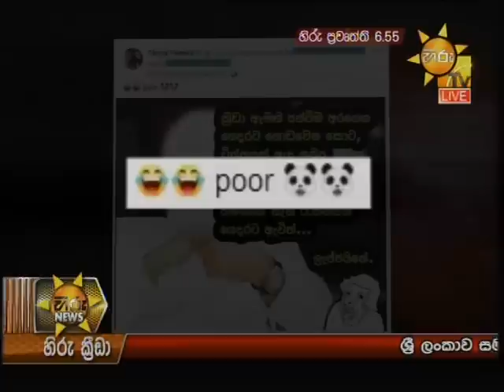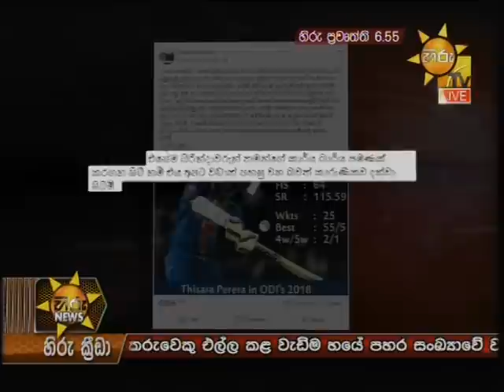Hiru News 6.55 PM | 2019-01-05